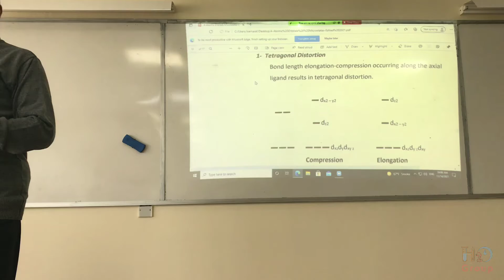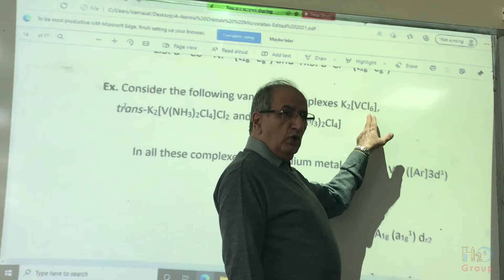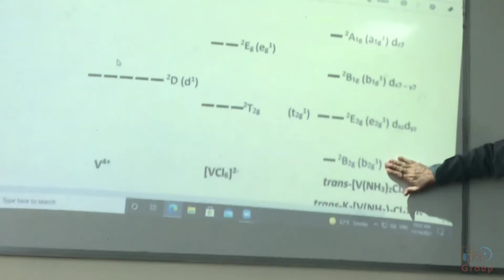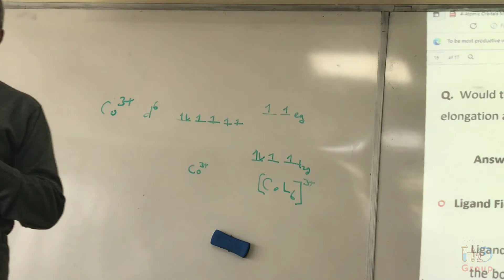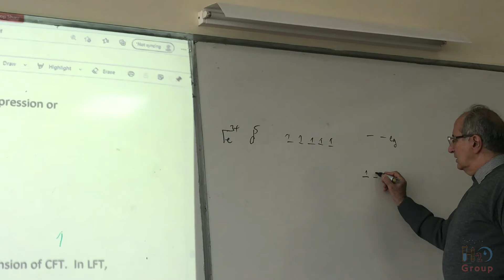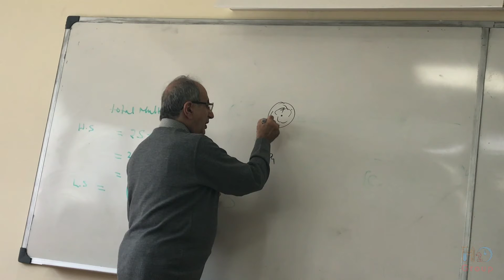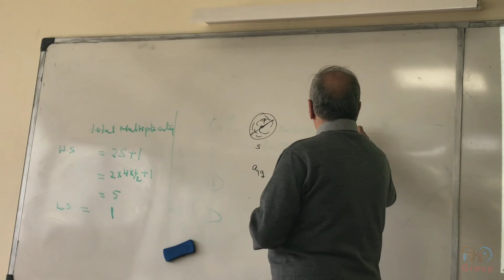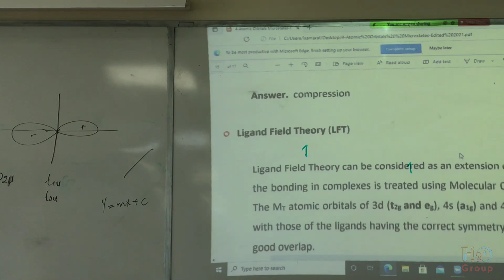Inorganic Chemistry 2 - Ch2 - Lec3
هذا الشرح تم من قبل الدكتور الفاضل عصام عرفة خلال الفصل الاول  للعام الدراسي 2021 /2022